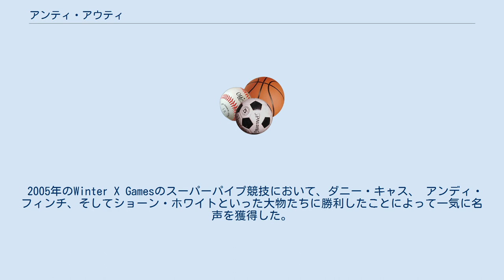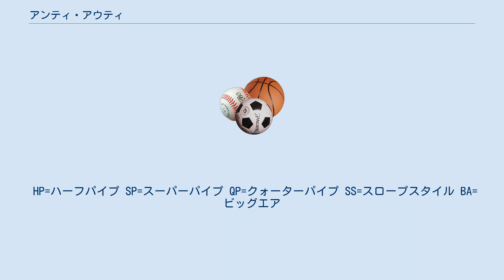アンティ・アウティ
アンティ・アウティ（Antti Autti、1985年3月15日 - ）は、フィンランド・ロヴァニエミ出身のスノーボード選手。
よりフィンランド語に近い表記では「アンッティ・アウッティ」となる。
 2005年のWinter X Gamesのスーパーパイプ競技において、ダニー・キャス、 アンディ・フィンチ、そしてショーン・ホワイトといった大物たちに勝利したことによって一気に名声を獲得した。
これはスーパーパイプ競技の歴史において、最初の非アメリカ人選手の優勝の瞬間であった。
 彼は最後のランでスノーボード競技における最難度のトリックである「バック・トゥ・バック1080」を決めた。
これはダニー・キャス、ロス・パワーズに続き大会史上3人目の成功であった。
ここ一番で魅せる技術に裏打ちされたパフォーマンスによって、男子スーパーパイプ競技に「1080革命」が吹き荒れることになった。
つまり2度とまでとは言わないまでも、少なくとも1度は「バック・トゥ・バック1080」を決めない限り、大会でよい成績を残すことは難しくなってしまった。
この大会にさかのぼること2週間前、カナダのブリティッシュ・コロンビ州ウイスラーで行われた2005年スノーボード世界選手権において、彼はビッグエアとハーフパイプの2つの栄冠を勝ち取っていた。
 HP=ハーフパイプ SP=スーパーパイプ QP=クォーターパイプ SS=スロープスタイル BA=ビッグエア